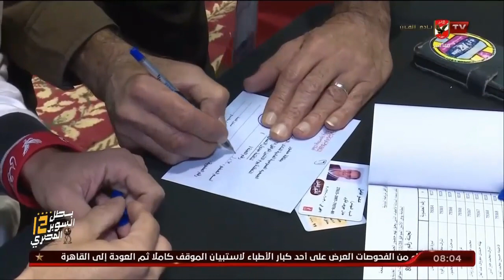أسامة حسني: الجمعية العمومية للأهلي تفوض مجلس الإدارة في جدول الأعمال والكابتن الخطيب يوجه لهم الشكر